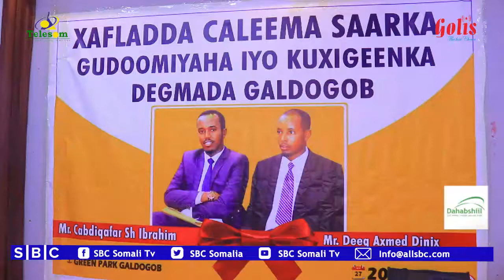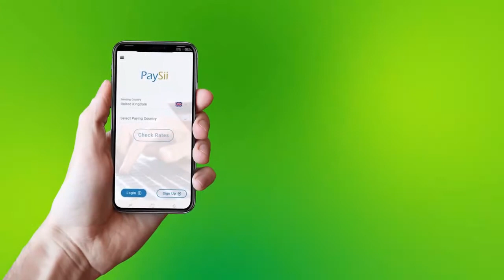DUQA CUSUB EE DEGMADA GOLDOGOB OO SOO DHAWEYN LOO SAMEEYAY